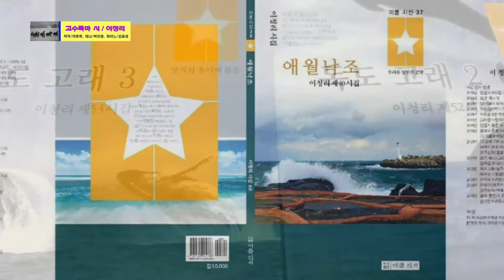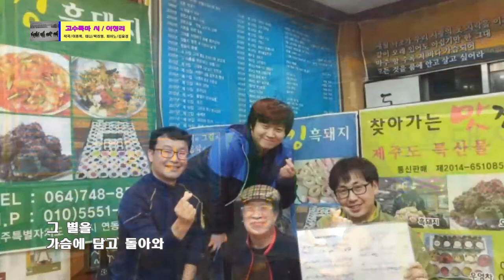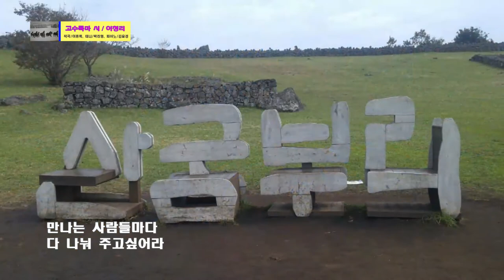이청리 시인 고수목마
고수목마
시 : 이청리
작곡 : 이종록
테너 : 박현재
피아노 : 김윤경